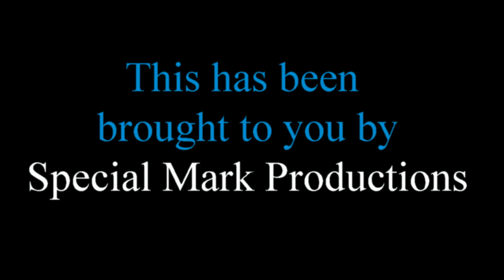The Cabin review on The Final Cut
Today we look at one of the short indie horror films that will be at the Oshkosh Horror Film Festival. We take a trip to "The Cabin".